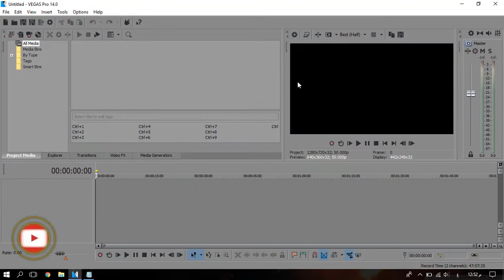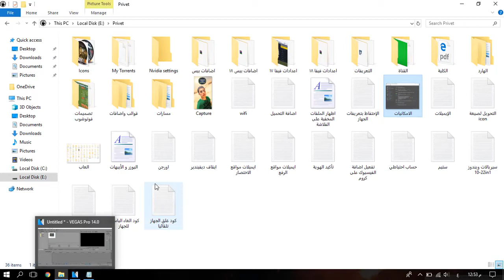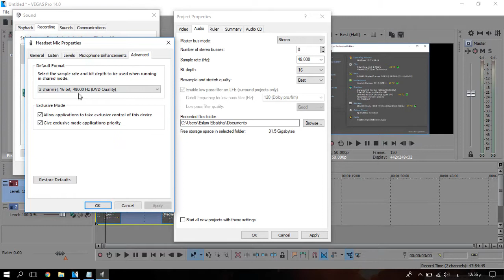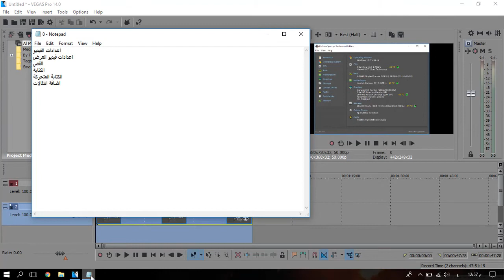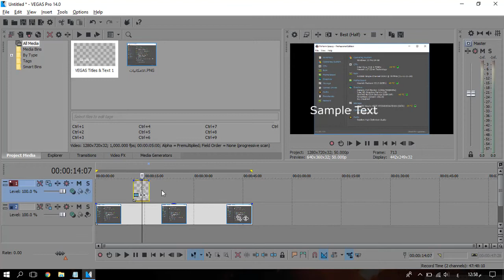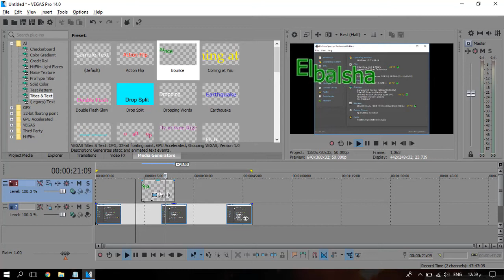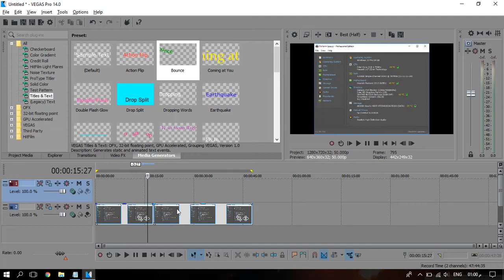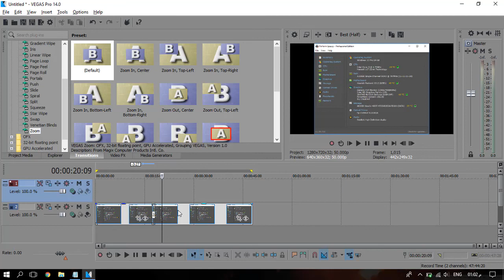دورة Sony Vegas | الحلقة 1 | مقدمة وشرح أساسيات البرنامج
يعتبر برنامج سوني فيغاس من أفضل و أشهر برامج المونتاج المعروفة عالمياً
ولذلك سنتعلم فى هذة الدورة شرح كامل لكل خصائص وادوات البرنامج